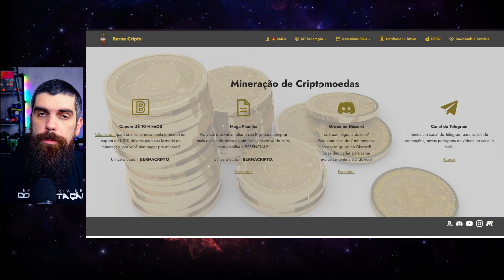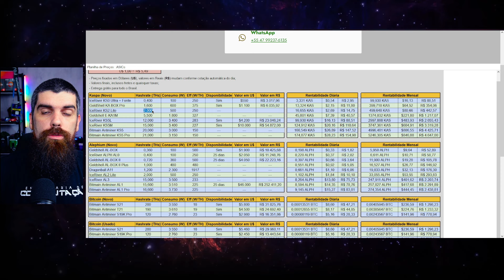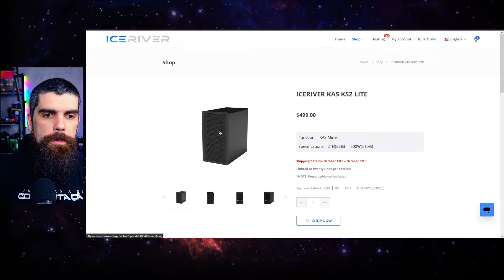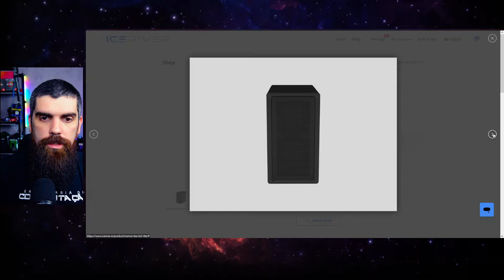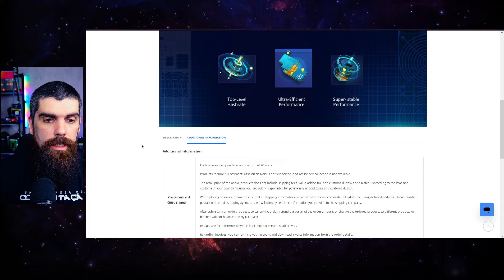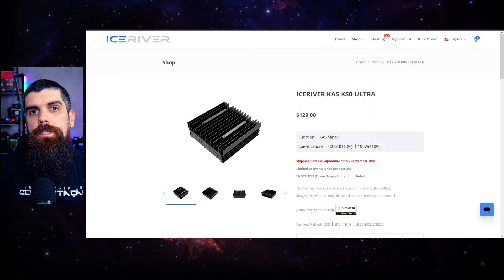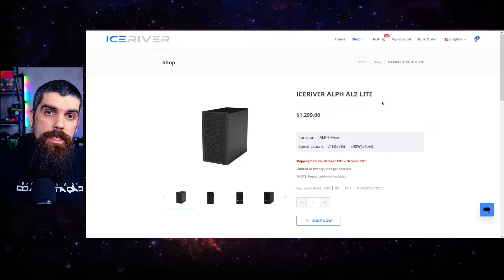NOVOS LANÇAMENTOS DA IceRiver PARA ASICs HOME MINING [KS2 Lite & AL2 Lite] - BERNA CRIPTO